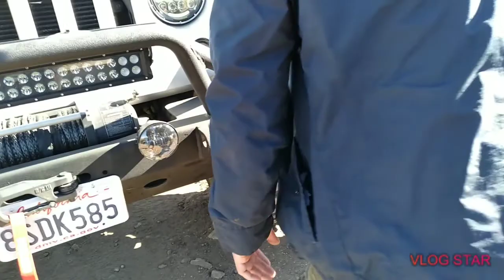The Miller Jeep Trail